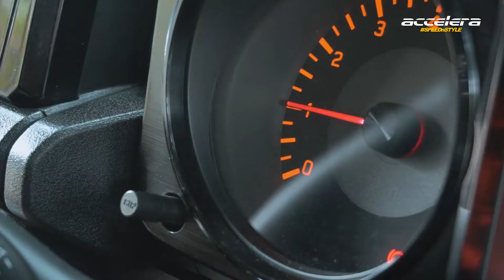The City Slicker - Jimny with Accelera IOTA ST-68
Remember this Suzuki Jimny? We featured it before where at that time, this JB74 Jimny was off-road ready with a set of Accelera Omikron C/T.
Now, This Suzuki Jimny which has been modified by Autospot88 looks different. Rather than going for the off-road looks, this Suzuki Jimny is now a City Slicker where it can show off anywhere.
First thing first, since this car is now using the City Slicker style, it uses a set of Accelera Iota ST-68. This is the perfect tyre for an urban SUV since this tyre produces minimal noise, retaining comfort and softness, and produces a low rolling resistance.
This 235/50 R19 103V XL tyre wraps 19x9 inch HSR Forged wheels. In our opinion, this is the perfect fitment for this Suzuki Jimny.

Ingat dengan Suzuki Jimny ini? Kami pernah meliputnya sebelumnya dimana saat itu, Jimny JB74 ini tampil bergaya siap off-road dengan ban Accelera Omkiron C/T.

Kini, Suzuki Jimny besutan Autospot 88 ini tampil berbeda. Alih-alih bergaya off-road, Jimny tampil dengan gaya City Slicker dimana mobil ini siap mejeng dan bergaya dimanapun.

Pertama, karena mobil ini sekarang bergaya City Slicker, maka digunakan ban Accelera Iota ST-68. Ini adalah ban yang sangat cocok untuk SUV perkotaan dimana ban ini mampu mengurangi kebisingan jalanan, nyaman, empuk, serta memiliki resistensi gelinding yang relatif rendah.

Ban berukuran 235/50 R19 103V XL ini membungkus velg HSR Forged berukuran 19x9 inci. Menurut kami, fitment ini sangat pas di Suzuki Jimny milik Autospot ini.